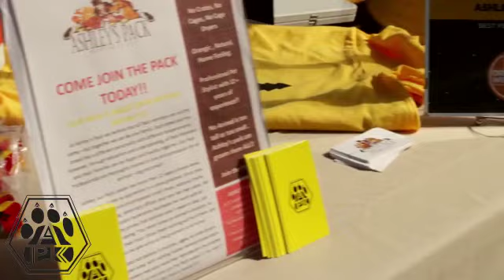Ashley's Pack Best Groomer in Orlando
Come join us at Ashley's Pack as we spread our love and passion for all our Animals Friends. Spread the love around the World...Ashley's Pack is bout to shout it from the roof tops. Ashley's Pack #1